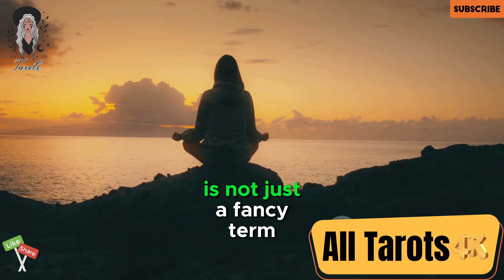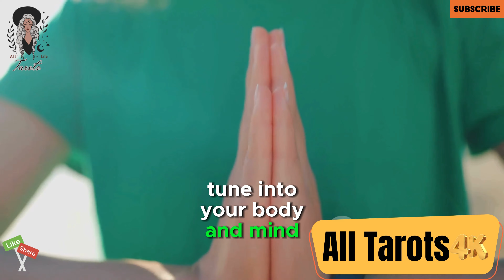Unleash Your Inner Power Guided Body Scan meditation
Dive into a profound journey with "Unleash Your Inner Power: Transformative Body Scan Meditation Revealed." In this video, we explore the secrets behind guided body scan meditation, unlocking your true potential. Join us on a transformative experience that will reshape your perspective and elevate your well-being.

Explore the art of mindfulness as we guide you through a masterclass in body scan meditation, empowering you to unleash your inner power. This video is more than just a meditation session; it's a path to self-discovery and lasting transformation.

Embark on this empowering journey today and witness the positive changes within. Remember, the key to unlocking your inner power lies in the practice of guided body scan meditation.
 is generally to facilitate relaxation, mindfulness, and self-awareness. Here are some common intentions behind creating and practicing guided body scan meditations:

Stress Reduction: Body scan meditations often guide individuals through a systematic awareness of different parts of the body, helping to release tension and stress. This can contribute to an overall sense of relaxation and calm.

Mindfulness: The practice encourages individuals to be fully present in the moment, paying attention to the sensations in their body without judgment. This heightened awareness can enhance mindfulness, a state of focused attention on the present.

Inner Exploration: Guided body scans may prompt individuals to explore their inner experiences, promoting a deeper connection with oneself. This introspection can lead to insights into emotions, thoughts, and physical sensations.

Emotional Regulation: By bringing attention to the body and its sensations, individuals may develop better emotional regulation skills. This can involve recognizing and managing emotional states more effectively.

Self-Discovery: Some guided body scan meditations aim to help individuals tap into their inner resources, strengths, and potential. The phrase "Unleash Your Inner Power" suggests a focus on self-empowerment and discovering one's capabilities.

Physical and Mental Well-Being: Regular practice of body scan meditations is believed to have positive effects on both physical and mental well-being. It can contribute to relaxation, improved sleep, and a greater sense of overall health.

Mind-Body Connection: The practice emphasizes the interconnectedness of the mind and body. By bringing attention to physical sensations, individuals may develop a better understanding of how their mental and emotional states manifest physically.

Promoting a Positive Mindset: Guided meditations often include positive affirmations and suggestions to cultivate a positive mindset. This can contribute to a more optimistic and constructive outlook on life.

In summary, the intent behind creating guided body scan meditations is to offer individuals a tool for self-care, stress reduction, and personal growth. These practices are often designed to foster a deeper connection with oneself and promote overall